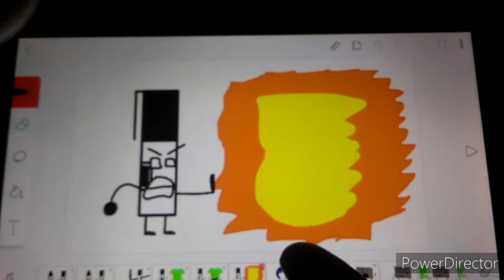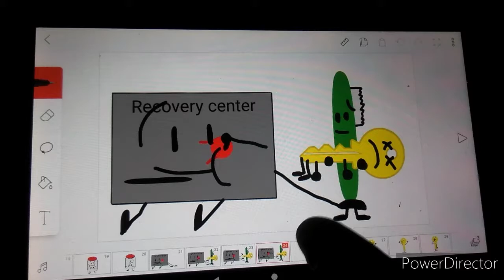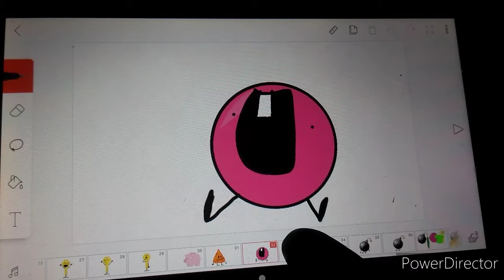Object torture 1: the reloaded (RELOADED)